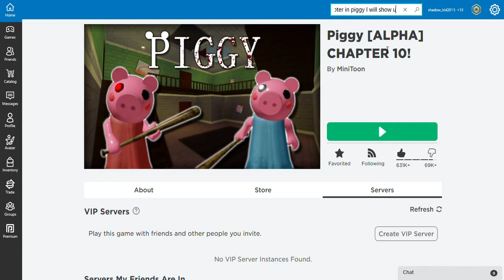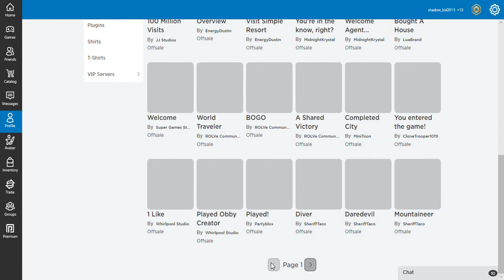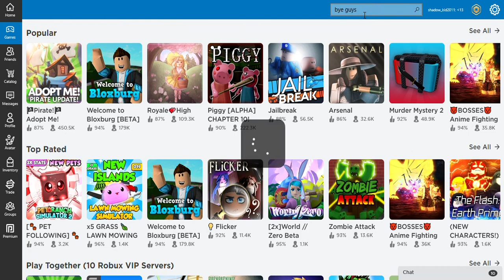ROBLOX I beat all Piggy chapters!